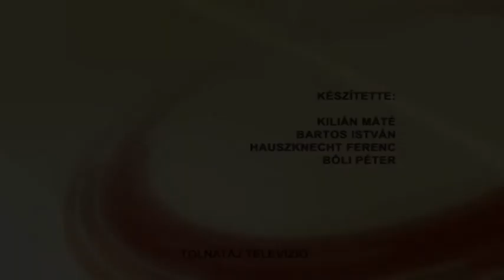Kerekasztal: Orbán Viktor 2016. Archívum